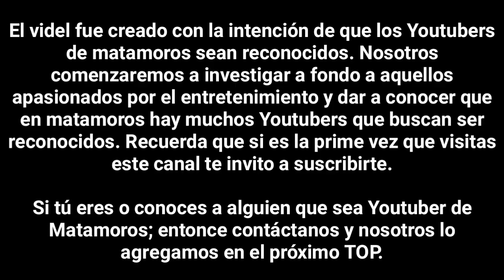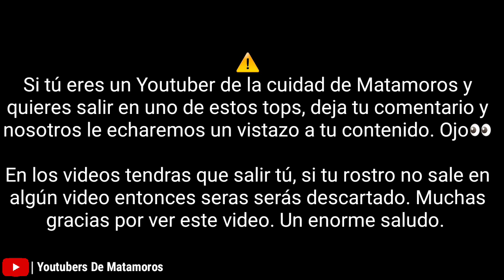7 YOUTUBERS DE MATAMOROS #1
Recuperamos esta cuenta.